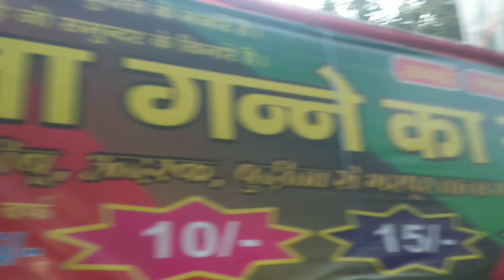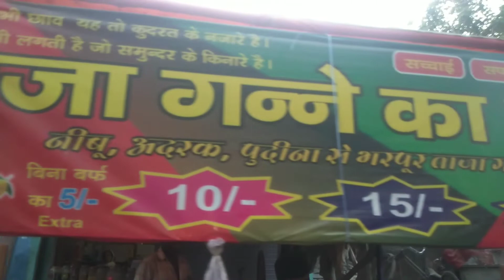Sugarcane Juice for liver, cancer and more Health benefits.